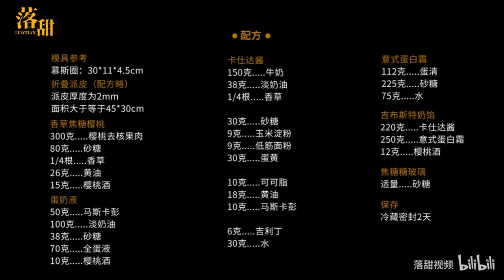《樱桃吉布斯特》烙铁烫出焦糖玻璃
• 配方 •

模具参考
慕斯圈：30*11*4.5cm

折叠派皮（配方略）
派皮厚度为2mm，面积大于等于45*30cm

香草焦糖樱桃
300克. 樱桃去核果肉
80克. 砂糖
1/4根. 香草
26克. 黄油
15克. 樱桃酒

蛋奶液
50克. 马斯卡彭
100克. 淡奶油
38克. 砂糖
70克. 全蛋液
10克. 樱桃酒

卡仕达酱
150克. 牛奶
38克. 淡奶油
1/4根. 香草
30克. 砂糖
9克. 玉米淀粉
9克. 低筋面粉
30克. 蛋黄
10克. 可可脂
18克. 黄油
10克. 马斯卡彭
6克. 吉利丁
30克. 水

意式蛋白霜
112克. 蛋清
225克. 砂糖
75克. 水

吉布斯特奶馅
220克. 卡仕达酱
250克. 意式蛋白霜
12克. 樱桃酒

焦糖糖玻璃
适量. 砂糖

保存
冷藏密封2天